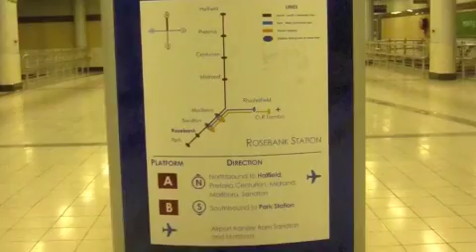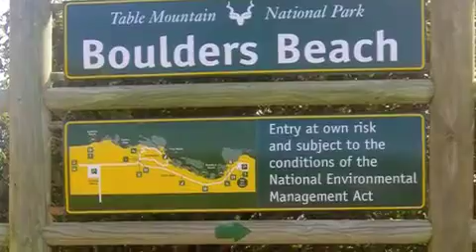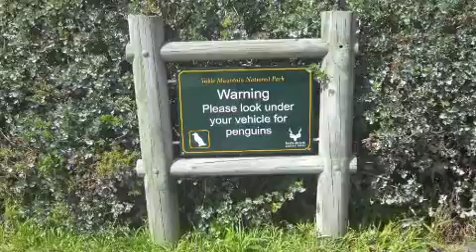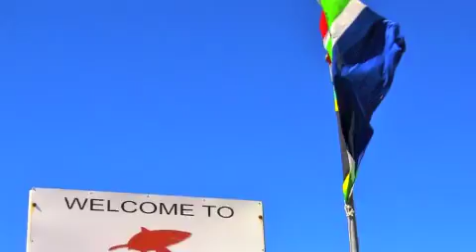Travel to South Africa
Trip to South Africa! Not the greatest camera quality, but you get the picture!